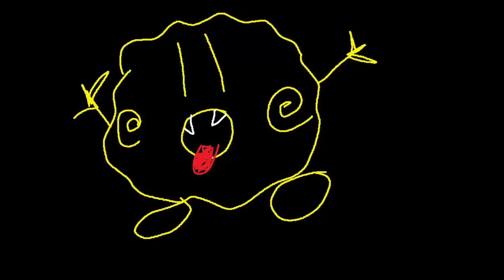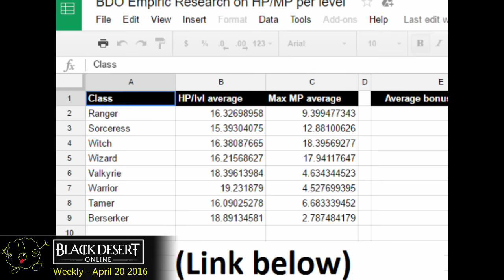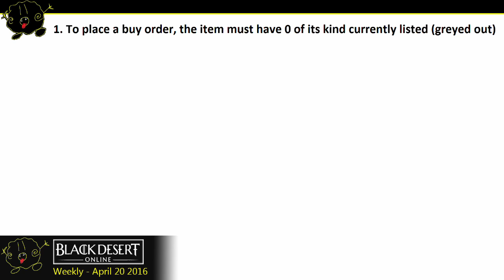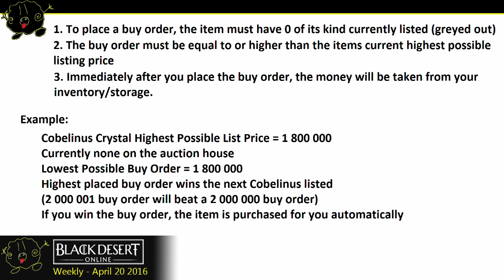[Black Desert Online] Weekly: MUSA TIME! (April 20th 2016)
Video was a bit rushed but let me know what you guys think of the idea!